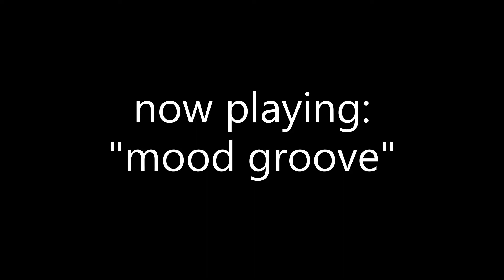"Mood Groove" - Windows Video Editor